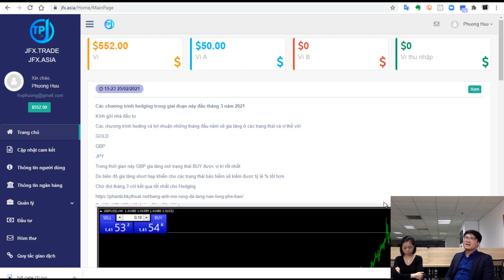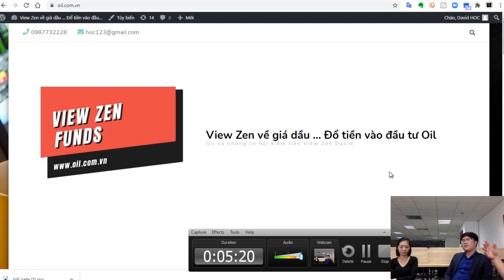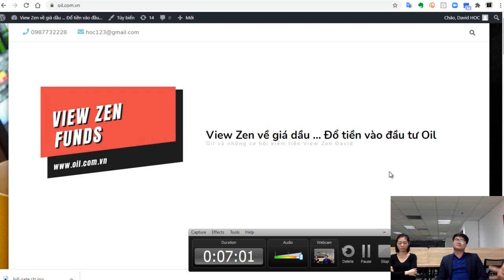[ZEN NOLOSS - David Hoc] - Tuyển dụng nhân viên CTV noloss